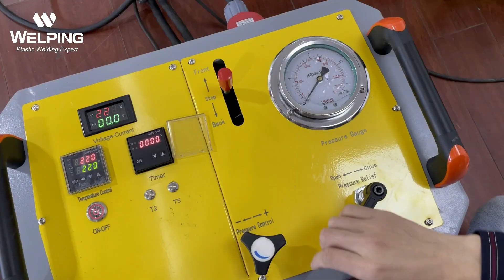90/250mm Hydraulic Butt Welding Machine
Operation Video for 90/250mm Hydraulic Butt Welding Machine